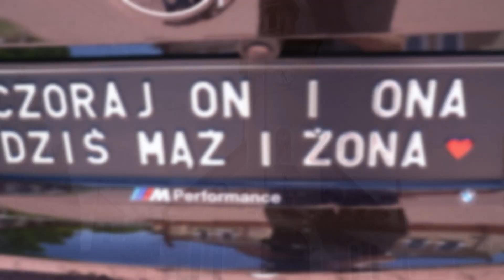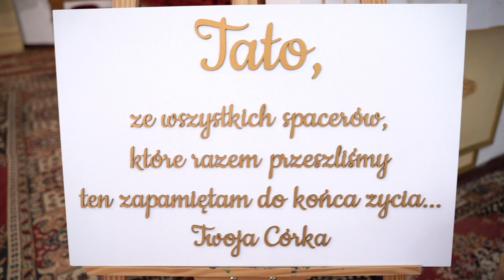teledysk - Marzena i Maciej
. Jeśli chcesz utrwalić wyjątkową chwile jaką jest Twój ślub i jeśli chcesz, aby Wasz film był niezapomnianą pamiątką, to jesteśmy Firmą, która spełni Wasze oczekiwania.